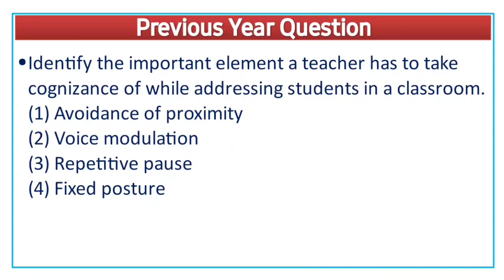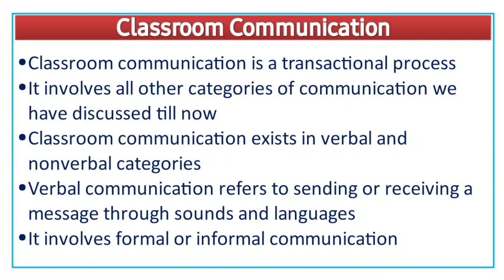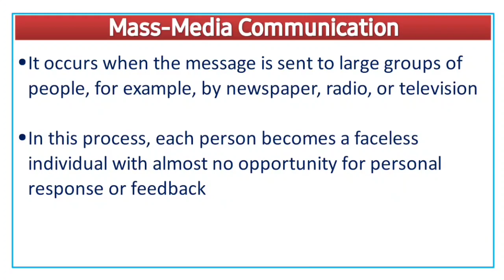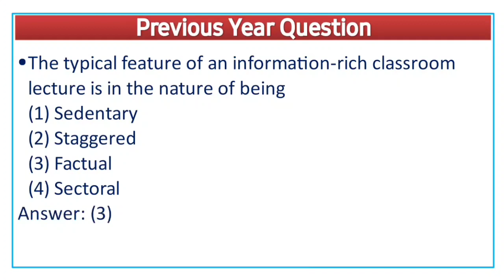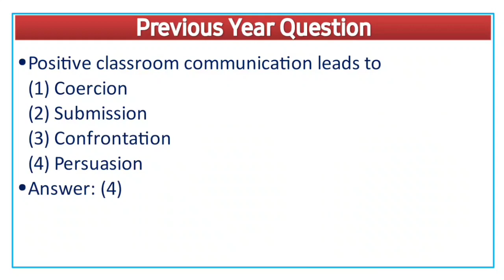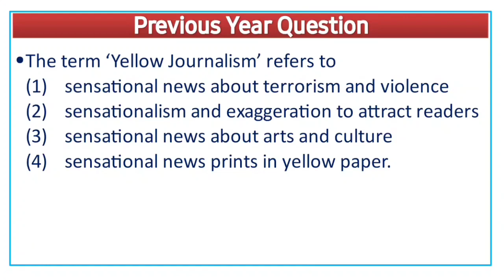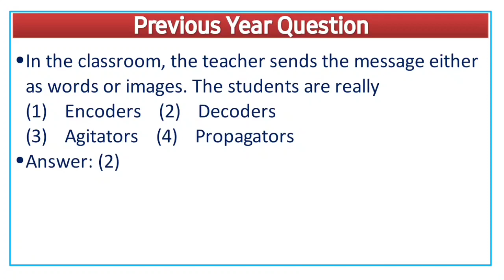Classroom Communication & Mass Media - Class for UGC NET (Paper 1) in Malayalam - iPlus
This video is on Classroom Communication & Mass Media - Class for NTA UGC NET in Malayalam.
We are discussing Classroom Communication & Mass Media Communication in Malayalam, in this video.
We offer classes for  NTA UGC NET in Malayalam and classes for Kerala SET in Malayalam.
This video will be helpful in, NTA NET paper 1 preparation 2020 in malayalam.

Previous Year Question - Book (Order Online from Amazon)

NTA UGC NET Paper 1 Syllabus - Unit-IV Communication

1. Communication: Meaning, types, and characteristics of communication.
2. Effective communication: Verbal and Non-verbal, Inter-Cultural and group communications, Classroom communication, Barriers to effective communication, Mass-Media and Society.